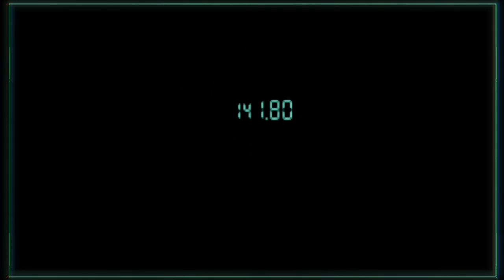Our Metal Gear Year | MGS1 | Ep:19 : Railing on Naomi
While heating up the keycard, we get into some deep discussion about color design across the Metal Gear series and how limitations can generate the greatest creativity. Meanwhile, the game makes some huge revelations about the "Foxdie" virus, as well as Naomi's backstory - essentially what's REALLY going on - but we choose instead to talk about solid snake in space, the Colonel's secret identity (Mr. Magoo?), and basically spend a huge amount of time just dumping on Naomi. We're getting to the bottom of things people!

The nineteenth episode in the OUR METAL GEAR YEAR series:
 In order to commemorate what will be the 28th anniversary of the Metal Gear franchise, three friends will spend a year playing through each entry in the MGS series. Starting with the original Metal Gear Solid for the PS1, Josh, Dora, and Justin will review their way through each game in the Solid series until they can finally get their hands on what may be the last entry in the saga, "The Phantom Pain," at the years end.
  Part play through and part analysis, OUR METAL GEAR YEAR is a celebration of all things in the Metal Gear universe. Hosted by three die-hard fans, each with their own unique perspective on the series, this gaming show is a laugh filled discussion of the often genius (and often ridiculous) franchise that has obsessed gamers all over the world.